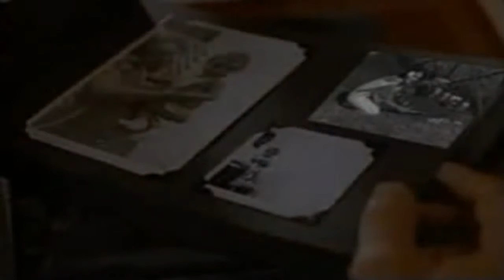Ricardo Montaner - Dejame Llorar